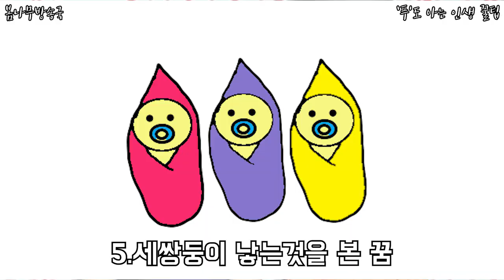로또1등을 부르는 10가지 꿈 로또1등 꿈 로또 1등 당첨자 꿈 로또 1등 당첨되는꿈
로또1등을 부르는 10가지 꿈

이 꿈만 꾸면 나도 로또 1등이다!
과연 어떤 꿈들이 있을까?